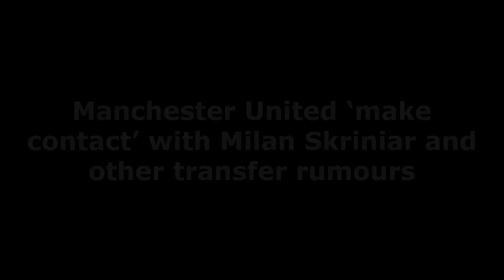OFFICIAL CONTACT❗ Manchester United "MAKE CONTACT" with Milan Skriniar and other transfer rumours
The defender is in the final year of his contract and his form is said to have prompted Man United into making a first step
Manchester United have reportedly enquired about the transfer availability of Inter Milan defender Milan Skriniar. The centre-half is in the final year of his contract and can speak to clubs from overseas suitors in January.